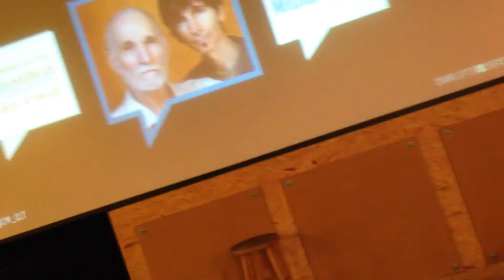Sidewalk Bob and Suitcase Slim - The History of Mississippi Blues